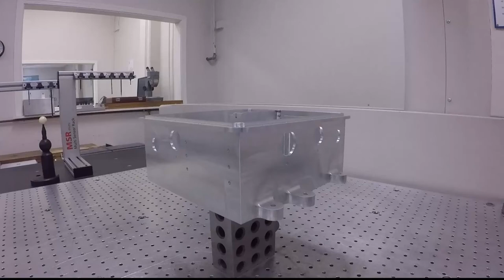Quality Control Short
Short Video example of our Zeiss CMM at work